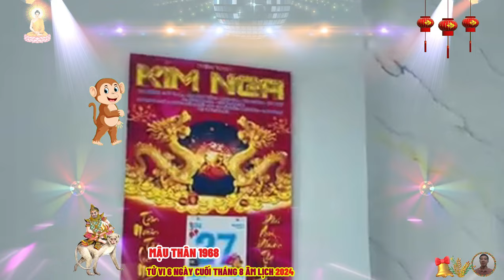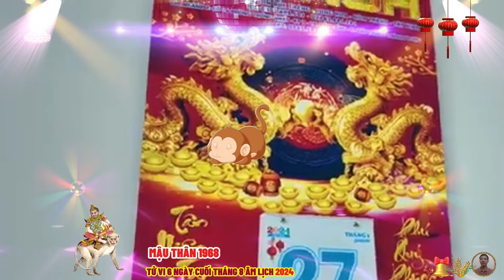🔴Chấn động, Đúng 6 ngày cuối tháng 8 âm, BÃO LỘC MẬU THÂN 1968 Phật Độ HẾT KHỔ ĐỔI ĐỜI CỰC GIÀU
tuổi mậu thân sinh 1968 cầm tinh con khỉ, đứng thứ chín trong số 12 con giáp, tuổi mậu thân mệnh thổ, số tuổi này can chi tương thuận gặp may, là người hiền lành có trí học hành thông minh, năng động, tài nhanh hơn người, có trí tuệ cao, không chỉ có cách suy nghĩ nghiêm túc cẩn thận, mà còn giỏi tùy cơ ứng biến.
 mậu thân có tài năng hơn người, đặc biệt là xuất sắc về nghệ thuật và trong cách thức sử dụng ngôn từ, họ có tài diễn đạt lưu loát và hùng biện, khiến ai nghe cũng phải nể phục, mậu thân không thích sự tĩnh lặng và chỉ bị thu hút bởi các hoạt động vui tươi năng nổ, họ biết cách điều phối các chương trình và nhất định sẽ không bỏ lỡ bất kỳ kế hoạch, để được tham gia các hoạt động này, họ có lòng ham mê học hỏi những điều thú vị mới lạ, khám phá những địa điểm ở những nơi họ đặt chân qua, họ không hề thích sự ỷ lại, vì bên trong họ luôn tràn trề năng lượng, sự sáng tạo và luôn mong có cơ hội được thể hiện trí thông minh, hay trí tuệ của mình.